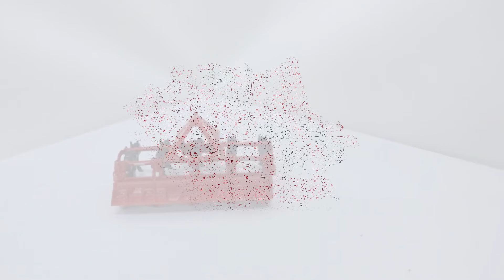Herse buteuse Grimme en jouet 1/32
Cette herse buteuse Grimme en jouet 1/32 peut s'agencer à n'importe quel tracteur comprenant l'attache Euro.

Âge : 3+
Fabricant : Siku
Matériel : Métal
Échelle : 1/32
Attache : Euro

Crédits musicaux ♪
Log Cabin - Silent Partner

Bienvenue sur la chaîne d’Elliot Club.Com, le site des vrais jouets pour garçons !
Elliot Club est un site offrant une gamme complète de plus de 500 modèles de jouets spécialisés de différentes catégories, telles que la machinerie agricole, industrielle et forestière, en plus de divers jouets extérieurs.